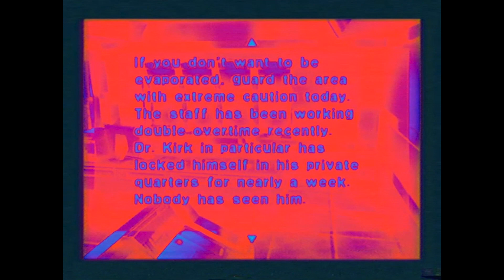Ｄｉｎｏ Ｃｒｉｓｉｓ Ｗａｖｅ (ディノクライシス) - ＳａｖｅＲｏｏｍＴｈｅｍｅ - (ｓｅｔｙｏｕａｔｅａｓｅ)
ｖｈｓ
Ｓｈｏｕｔｏｕｔ░Ｍａｋｏｔｏ░Ｔｏｍｏｚａｗａ
░Ｓａｙａｋａ░Ｆｕｊｉｔａ
░Λｋａｒｉ░Ｋａｉｄａ
░Ｓｙｕｎ░Ｎｉｓｈｉｇａｋｉ

Ｍｏｒｅ ｗａｖｅｓ ｔｏ ｃｏｍｅ  ~ ~ ~

ｒｅｍｉｘ／ｅｄｉｔ　ｂｙ　ＹＳＩＷＴＯＯ　゚ゟ